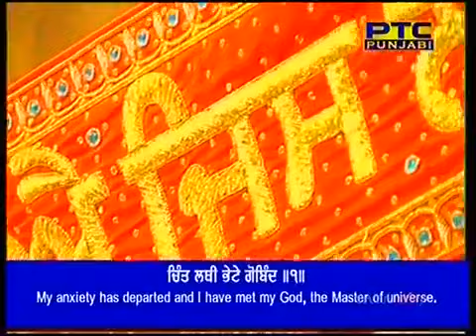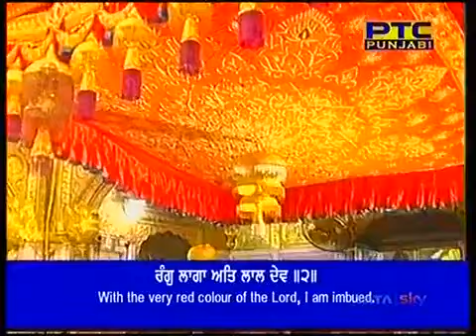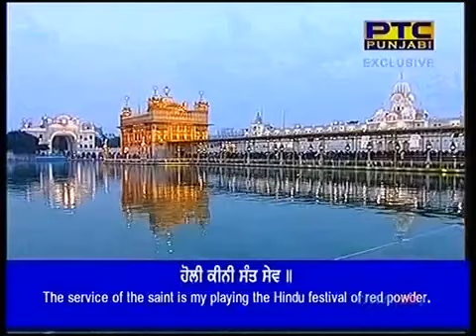Holi Kini Sant Sev Rang Laga Att Lal Dev